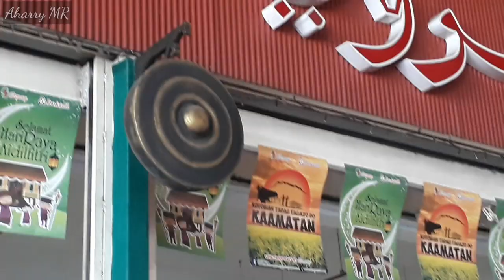Sebelum balik penampang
Hai.. guys jangan lupa support channel aharry mr ya